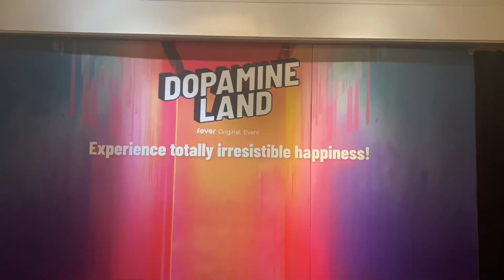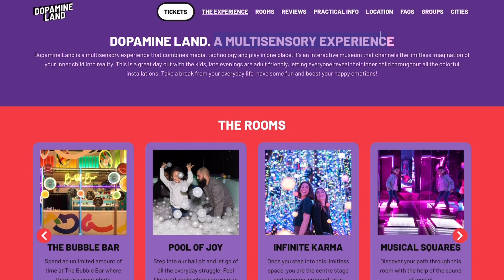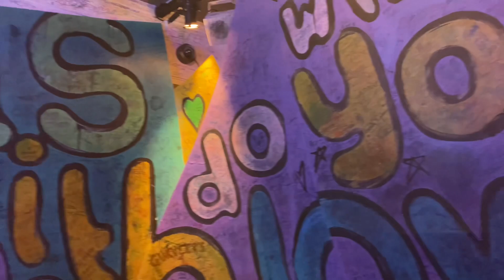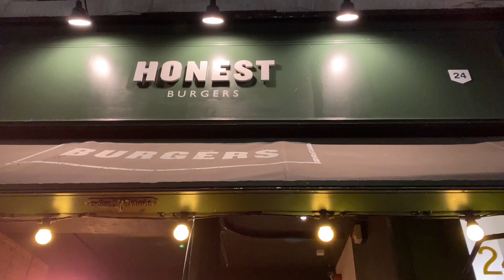I WENT TO DOPAMINE LAND LONDON! Is it worth it? Price, Location & Experience Walk Through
Yes… TikTok made me do it 🙈 After months seeing Dopamine Land videos on my feed, I finally decided to check it out for myself!

If you’re visiting London soon, or you live in London and are considering buying tickets to Dopamine Land then you definitely want to watch this. I will be going through the experiene, explaining what it is, how it works, how much it costs… And most importantly: Is it worth it?

This video is 100% organic and everything said is my own thoughts based on my personal experience visiting the event in London UK.

💬 Let me know what you think of Dopamine Land after watching this video in the comments!

Contents of this video:

00:00 - Intro
00:59 - What is Dopamine Land London?
01:40 - How it works
03:25 - The experience
04:26 - Price and Duration
05:23 - Is it worth it?
06:37 - Buying tickets
07:18 - Location

🇬🇧 MOVING TO LONDON? CHECK OUT MATUTTO.COM

🔐 SURF THE INTERNET SECURELY WITH EXPRESS VPN:
Get 3 extra months FREE when you buy a 12 month plan